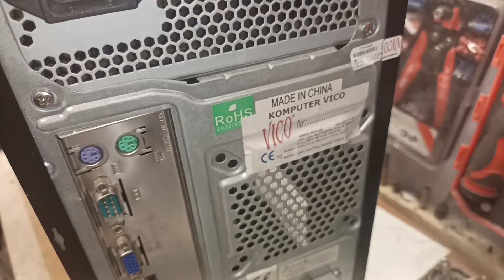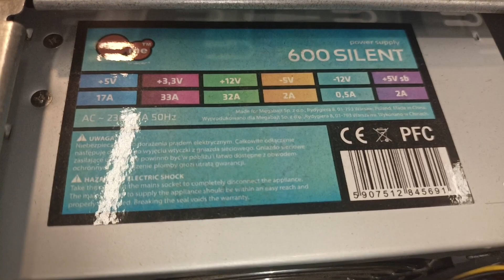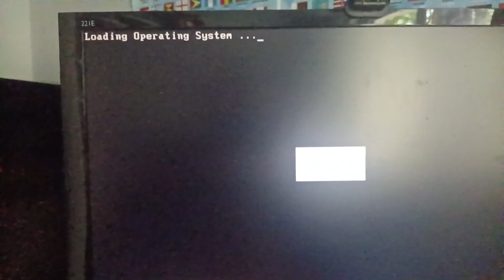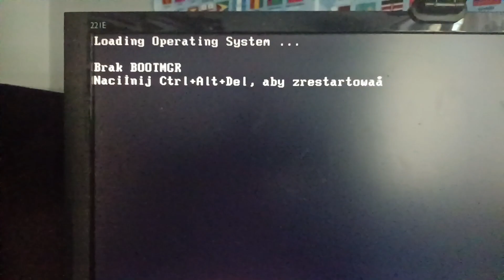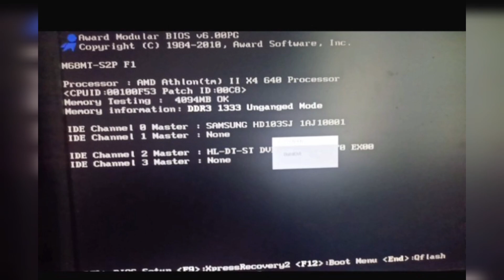Co tam sąsiadka wyrzuciła ??? Kolejny film z tej serii...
Sąsiadka moja pozbywała się starych rzeczy między innymi był to pecet z 2011. A trzy garnki wziąłem sobie specjalnie po to żeby mieć do wytopu cynku i ołowiu. Jeżeli kogoś interesował by ten komputerek mogę chętnie się zamienić za jakąś uszkodzona elektronikę komputerową.